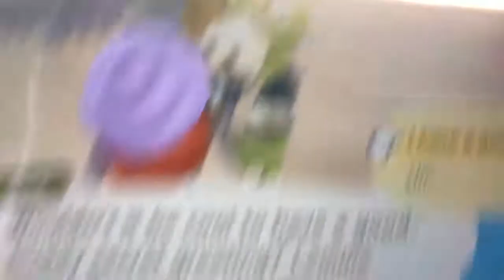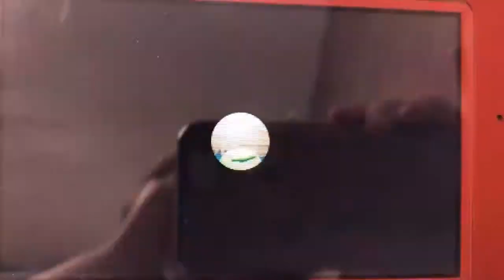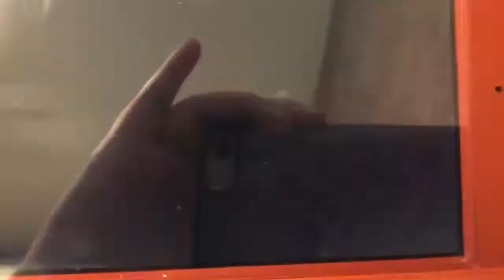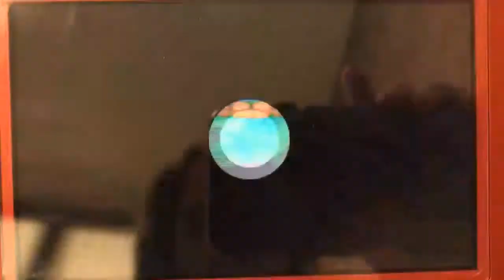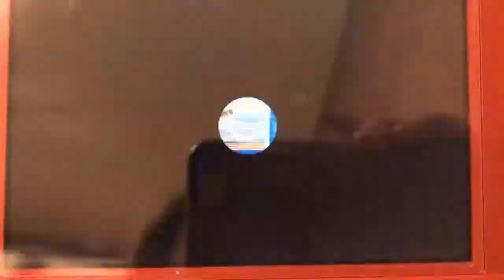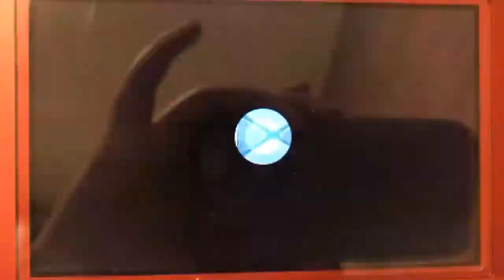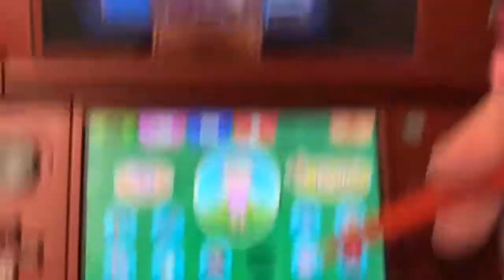DEATHCON 1 (Animal Crossing: New Leaf-Part 4)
Today in Swolevil, things are going normally until the music stops playing, and that can only mean one thing: THE END OF THE WORLD.
I liked "New Horizons" so much, I decided to take a stab at its predecessor, "Animal Crossing: New Leaf." Come on down to Swolevil (I was going for Swoleville, but there's a character limit) with Capphne (I was going for Xapphne, but you know) and some other annoying people as I go on adventures and explore the town without the others, who seem to be used to this place. Episodes will be released on Sundays.